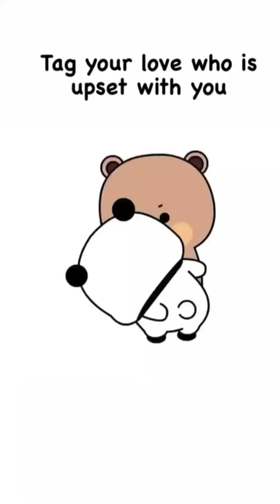Cute panda you love me milkmocha Sad Peach Goma missing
🙏𝙉𝙤 𝙖𝙢𝙤𝙪𝙣𝙩 𝙞𝙨 𝙩𝙤𝙤 𝙨𝙢𝙖𝙡𝙡, 𝙖𝙣𝙙 𝙚𝙫𝙚𝙧𝙮 𝙡𝙞𝙩𝙩𝙡𝙚 𝙗𝙞𝙩 𝙘𝙤𝙪𝙣𝙩𝙨🙏

👉If you've found our videos helpful or enjoyable, please consider making a donation to help us continue creating great content.

We look forward to continuing to provide you with quality content that you love.🐤🐧